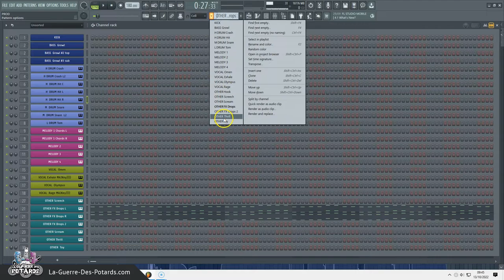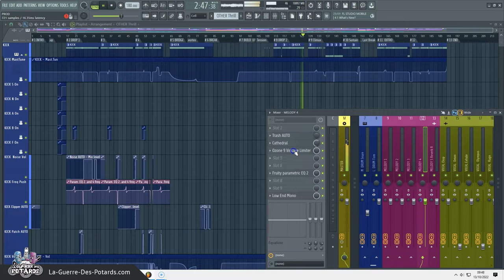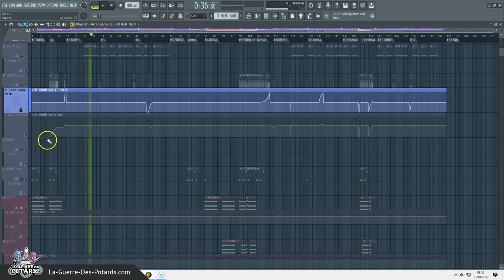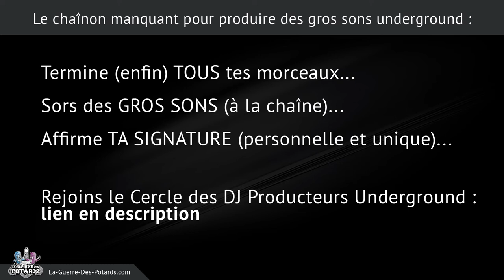GÉRER LA COMPLEXITÉ EN PRODUCTION MUSICALE (MAO)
↓ ↓ ↓ ↓ PLUS D'INFOS CI-DESSOUS : ↓ ↓ ↓ ↓

Composer un morceau de A à Z, c'est facile à dire... mais plus difficile à faire !

Dans cette vidéo, on voit en quoi une session de production musicale (MAO) peut vite gagner en complexité à force d'ajouter des instruments, des effets, ou encore des automations...

On décortique ce phénomène pour comprendre comment il se produit, et quoi faire en conséquence pour que tu puisses, enfin, terminer tous tes morceaux facilement !

Yann